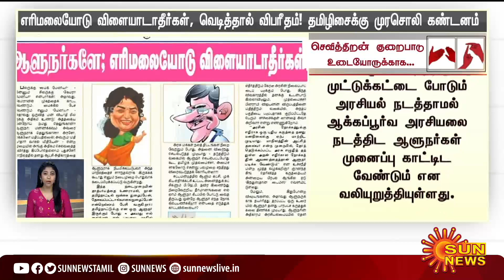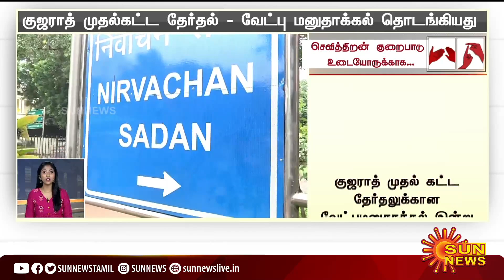தற்போதைய நேரத்தின் முக்கிய செய்திகள் | 05.11.2022 | Deaf And Dumb News